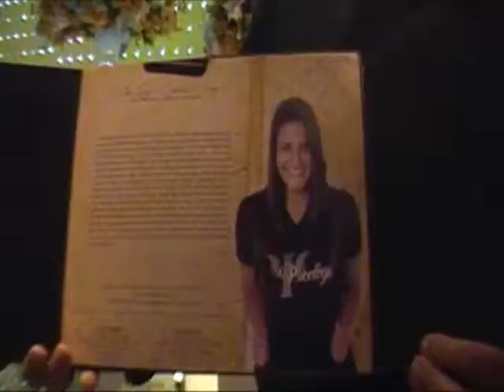PARA MINHA FILHA ANA LUIZA